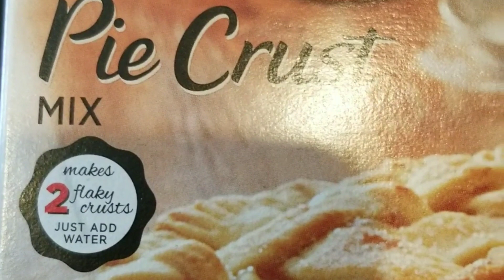My daily life - Quick Apple Pie Recipe